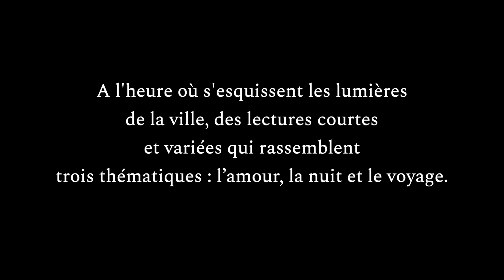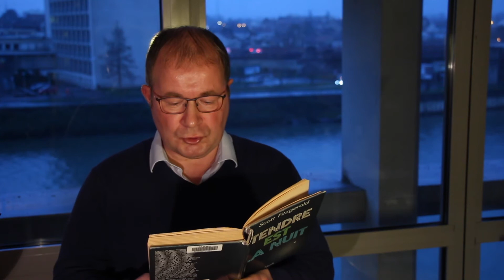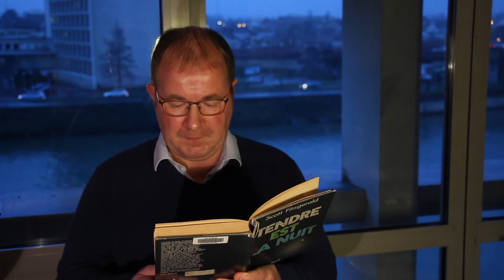Lectures Horizontales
A l'heure où s'esquissent les lumières de la ville, des lectures courtes et variées qui rassemblent trois thématiques : l’amour, la nuit et le voyage.

Sommaire :

00:00 introduction
00:19 Tendre est la nuit – Francis Scott Fitzgerald
04:35 Éva rêve – Fabrice Ehanno
07:58 Le rossignol – Marie de France
14:57 La nuit du destin – Tahar Ben Jellou
20:43 Mélancolie nord – Michel Ri
26:55 Élégie de Marienbad – Goethe
32:22 C’est beau une ville la nuit – Richard Bohringe
39:52 Derrière ce ciel éteint – Jules Superviell

Ordre de passage LECTURES HORIZONTALES (Nuits de la lecture) :
1- Lu par Benjamin : Tendre est la nuit – Francis Scott Fitzgerald
2- par Fabrice E. : Éva rêve – Fabrice Ehanno
3- par Sophie R. : Le rossignol – Marie de France
4- par Benjamin : La nuit du destin – Tahar Ben Jelloun
5- par Fabrice E. : Mélancolie nord – Michel Rio
6- par Sophie R. : Élégie de Marienbad – Goethe
7- par Benjamin : C’est beau une ville la nuit – Richard Bohringer
8- par Fabrice E. : Derrière ce ciel éteint – Jules Supervielle